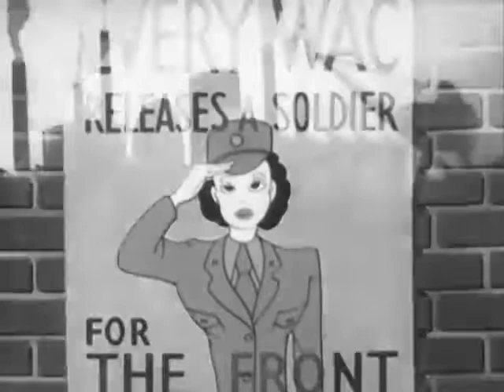Private Snafu The Home Front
Storyline
A homesick Pvt. Snafu learns that his family are almost as commited to the war efforts as himself.